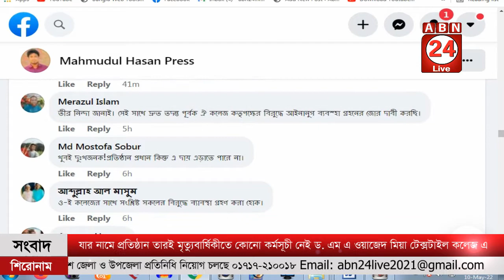যার নামে প্রতিষ্ঠান তারই মৃত্যুবার্ষিকীতে কোনো কর্মসূচী নেই ড. এম এ ওয়াজেদ মিয়া টেক্সটাইল কলেজ এ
পীরগঞ্জসহ সারা দেশে দিনটি উপলক্ষে নানা কর্মসূচী পালিত হলেও তার নিজ জন্মস্থান নিজ নামে গড়া পীরগঞ্জের করতোয়ার গা ঘেষে অবস্থিত বিশিষ্ট পরমাণু বিজ্ঞানী মাননীয় প্রধানমন্ত্রীর প্রয়াত স্বামী ড. এম এ ওয়াজেদ মিয়ার নামে পাট ও বস্ত্র মন্ত্রণালয়ের অধীনে বুটেক্স অধিভুক্ত ড. এম এ ওয়াজেদ মিয়া টেক্সটাইল ইঞ্জিনিয়ারিং কলেজ আর তারই নামে নামকরণ সেই কলেজেই পালন করলো না সেই কৃতিমান মানুষটির মৃত্যুবার্ষিকীর কোনো কর্মসূচীই । বিষয়টি নিয়ে সামাজিক যোগাযোগমাধ্যম ফেসবুকে ব্যাপক আলোচনা সমালোচনার সৃষ্টি হয়।

SHOW LESS